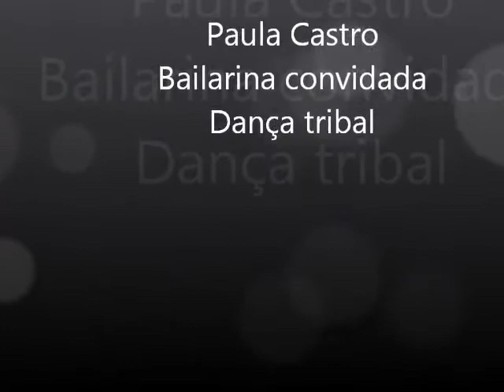Paula Castro - Tribal Fusion - Convidada para o 4º Domínio Oriental